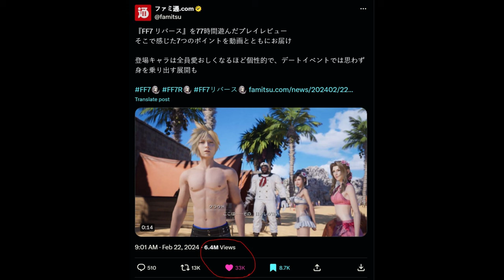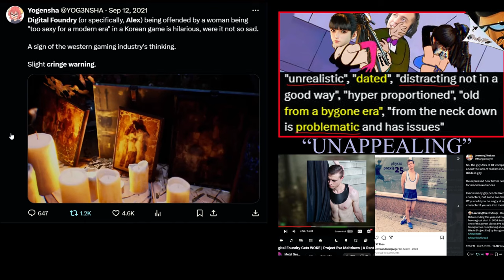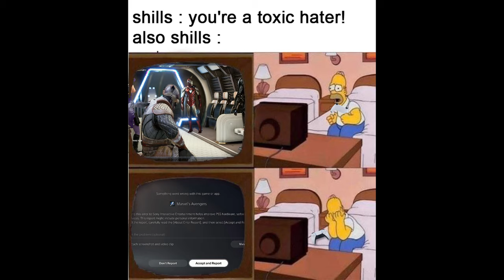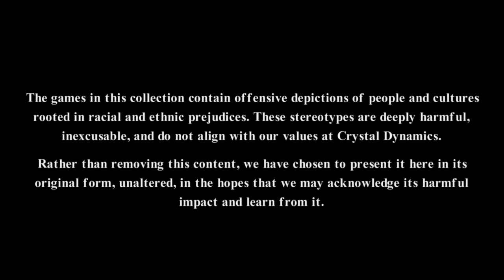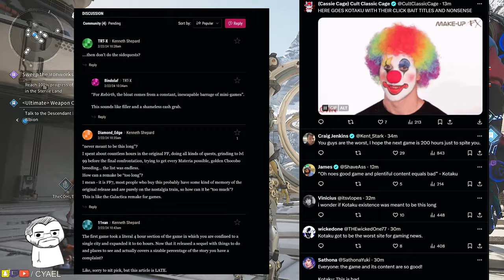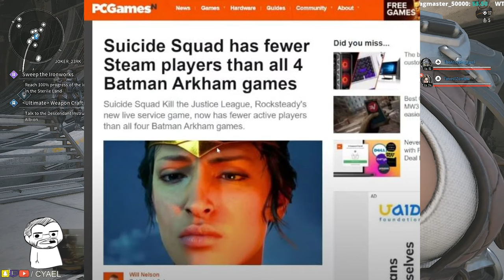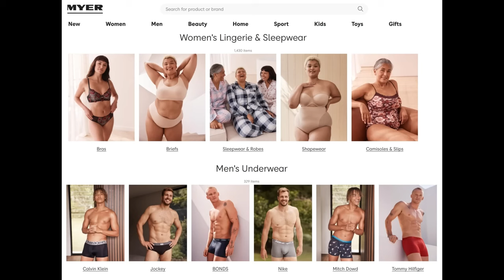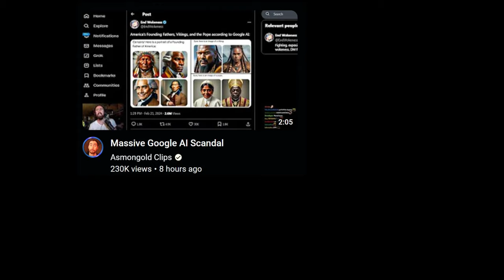Tifa, Stellar Blade & Forced Racism & Sexism in Gaming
Gamers adoration and appreciation of Tifa surpasses even Stellar Blades levels as Tifa Lockhart trends on X formerly Twitter for 3 entire days. Censorship sees factual comments instantly removed across all platforms yet Googles Ai is programmed so racist it deliberately refuses to portray white people. The Forced injection of the Woke Agenda threatens to infuriate hard working people who deserve an outlet & apparently the easy will be providing entertainment since activists controlling American media couldn't if they tried.